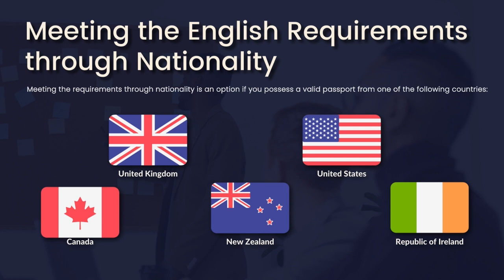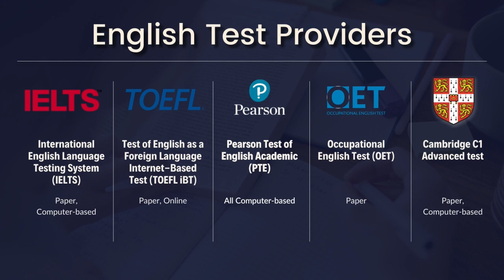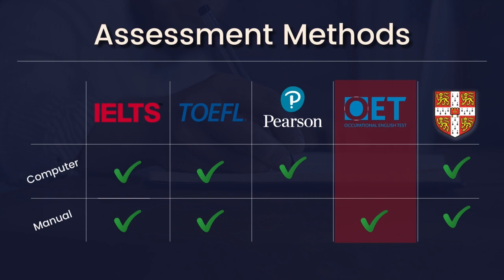English Language Test for Australian Visas - A Guide to Choosing an Appropriate English Test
Australia and New Zealand have a high demand for skilled migrants, but they will often require you to sit an English test if you want to migrate.

Our senior Migration Agent, Edward Francis, provide an overview of the different tests available for individuals to sit, and their key features and benefits, and you can use this information to make an informed decision about which test to sit.

Head Office: Shop 7, 401 St Kilda Road, Melbourne, Victoria 3004 Australia 4
Branch Office: Unit 7, 242-244 Caroline Springs Blvd, Caroline Springs, Victoria 3023 Australia
Edward Francis
MARN:0004935